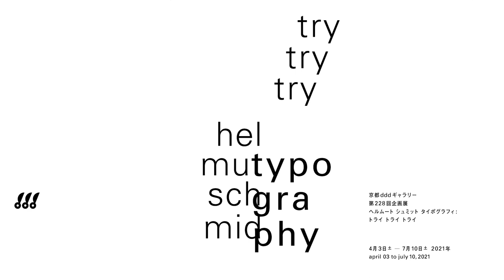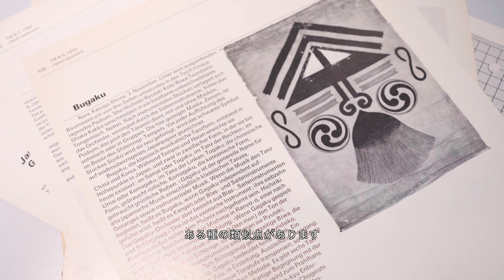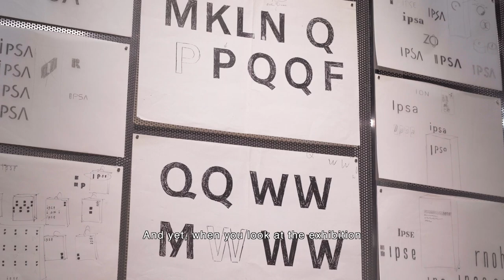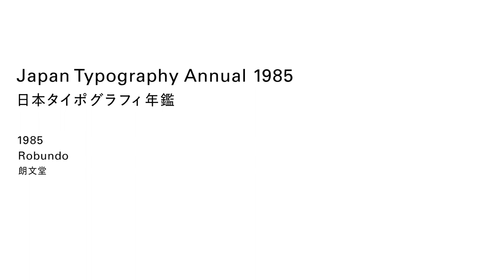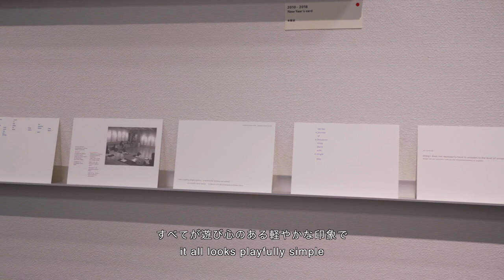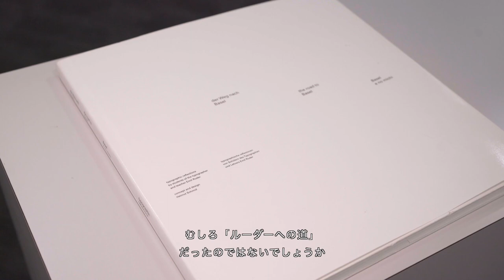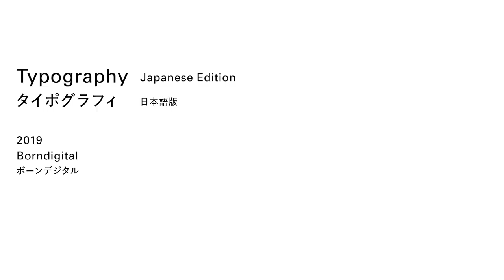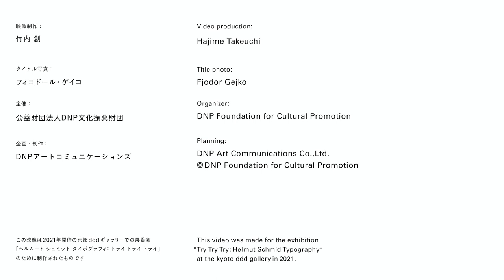ddd ヘルムート シュミット タイポグラフィ: トライ トライ トライ「ヘルムートシュミットについて / on Helmut Schmid」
この映像は2021年開催の京都dddギャラリー展覧会「へルート シュミット タイポグラフィ:  トライ トライ トライ」のために制作されたものです。
This video was produced for the exhibition "Try Try Try: Helmut Schmid Typography" at the kyoto ddd gallery in 2021.
出演者：原研哉（デザイナー）、白井敬尚（グラフィックデザイナー）、室賀清徳（編集者）、フィヨドール・ゲイコ（グラフィックデザイナー）、ヴィクター・マルシー（グラフィックデザイナー）、ラース・ミュラー（グラフィックデザイナー・出版者）、フィリップ・トイフェル（グラフィックデザイナー）、阿部宏史（グラフィックデザイナー・本展企画）、ニコール・シュミット（グラフィックデザイナー・本展企画）
会期：2021年4月3日（土）～7月10日（土）